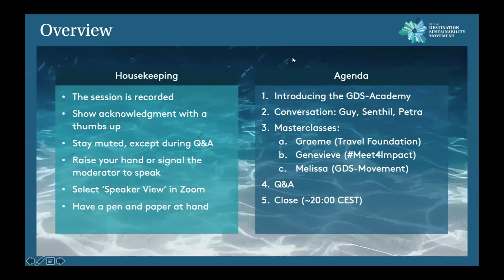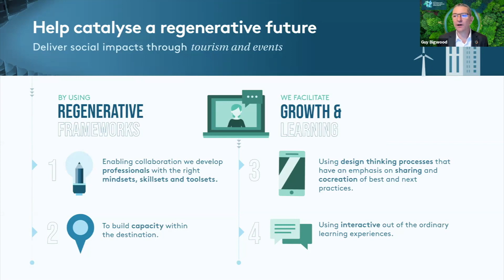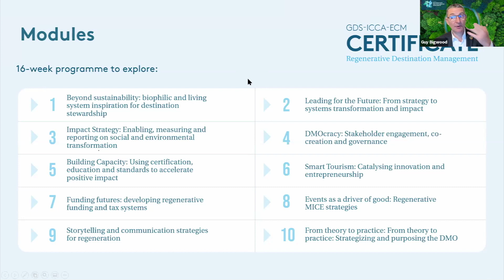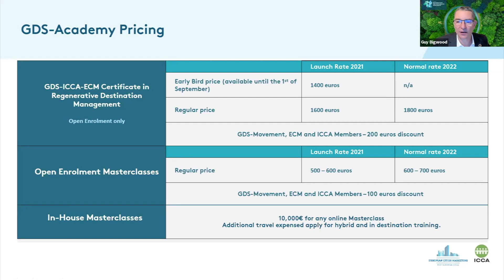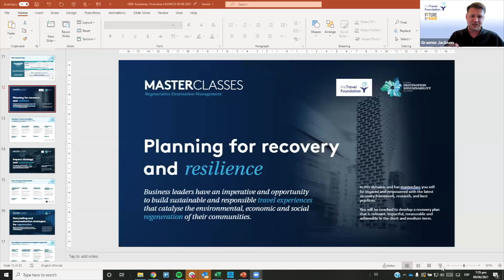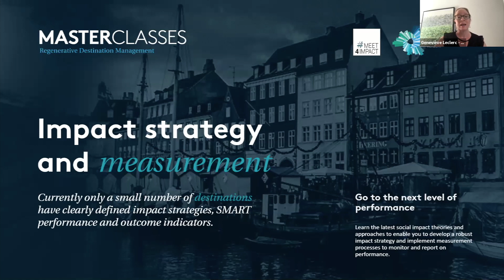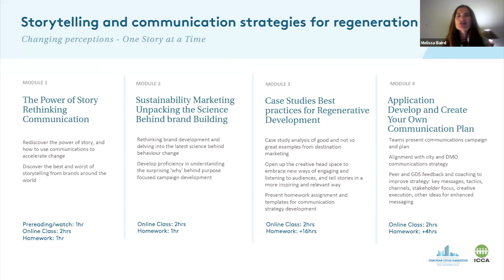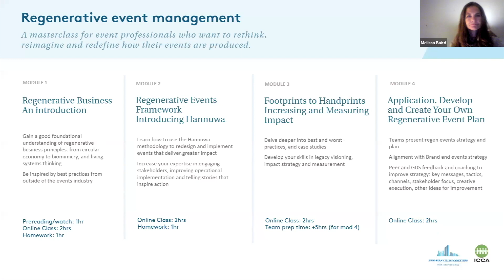GDS-Academy Launch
We are delighted to announce the launch of the GDS-Academy.

From regenerative strategy development, to circular thinking and the SDGs, to conducting supply chain analysis and reducing food waste, the GDS-Academy enables professionals to become leaders empowered with up-to-date knowledge on best practises and how to implement regenerative practices.

Our courses are personal, practical, backed by decades of experience, and informed by the latest theory on circular thinking, regeneration, and behaviour change. We pride ourselves on the collaborative, interactive and fun nature of our modules.

Our faculty consist of experts in sustainable destination management and are leading thinkers in regenerative management practices. They come from within the GDS-Movement, from leading universities and, from our partner destinations and organisations.

Timestamps
00:00 - Intro
02:22 - GDS-Academy Presentation
14:35 - Conversational Interview: Senthil Gopinath, Petra Stušek, and Guy Bigwood
26:10 - Planning for Recovery and Resilience: Graeme Jackson, The Travel Foundation
32:45 - Impact Strategy and Management: Genevieve Leclerc, Meet4Impact
40:15 - Communications strategies for Regeneration: Melissa Baird, GDS-Movement
46:47 - Closing